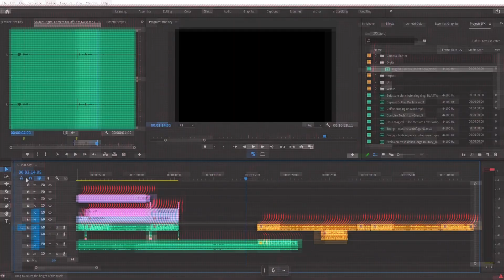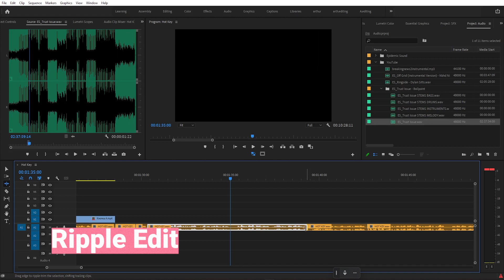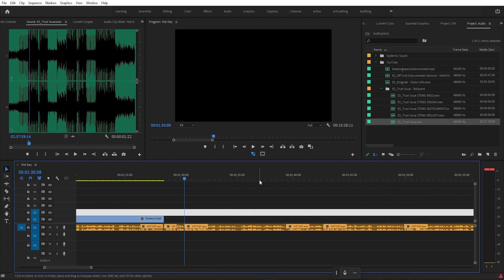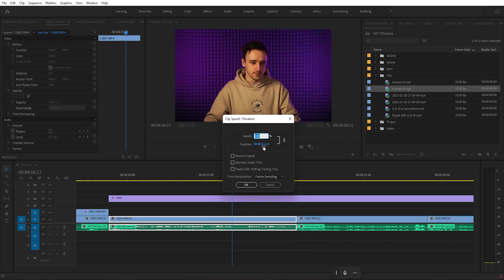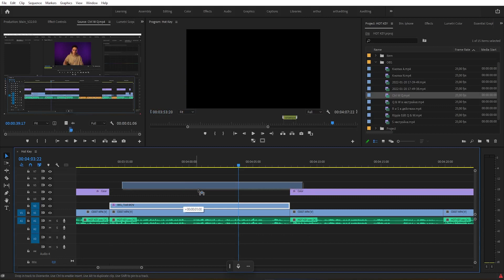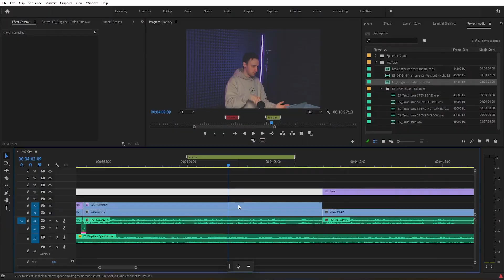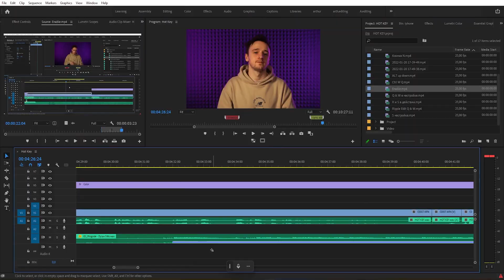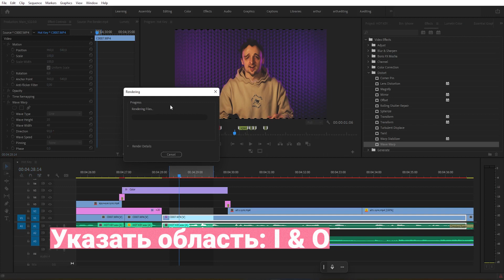Как быстро монтировать видео? Горячие клавиши Premiere Pro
Удобно настроенные горячие клавиши ускоряют монтаж в разы. Это важней, чем кажется. В видео подробная инструкция о хоткеях, которые я часто использую, как их настроить и как загрузить уже настроенную раскладку.